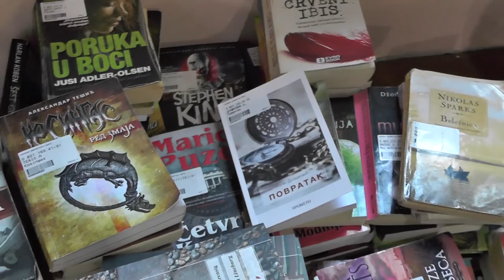BIBLIOTEKA OBELEŽILA SVETSKI DAN KNJIGE